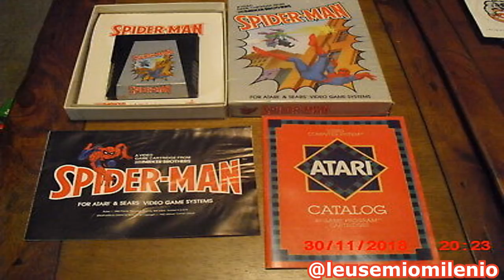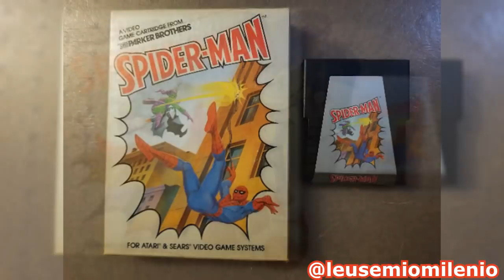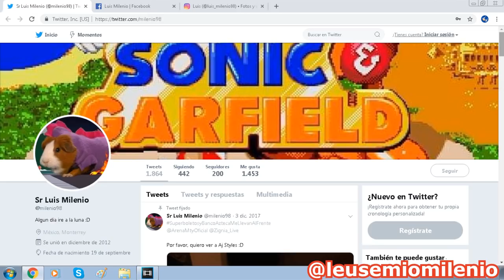El Primer Videojuego de Marvel